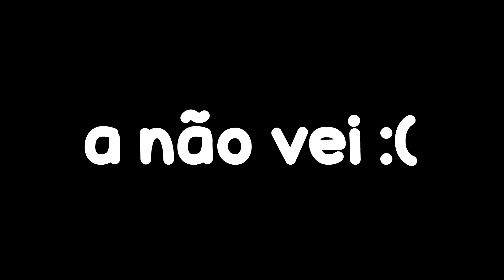😱 NOVO BUG no PIGGY! *SUPER VELOCIDADE!*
🎥 VÍDEO NOVO TODO DIA às 13:30